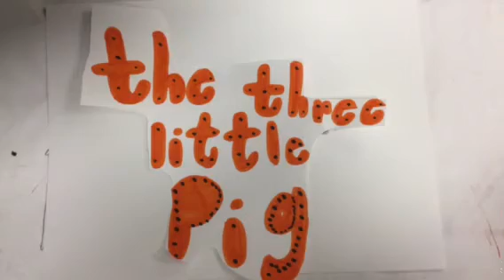Three Little Pigs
Ms. Rosser’s Class